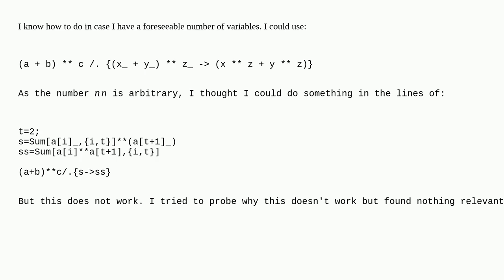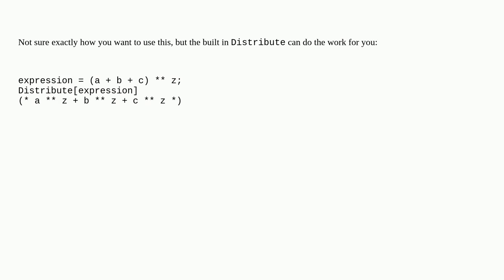Mathematica: How to make valid expressions with arbitrary number of named Blanks?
How to make valid expressions with arbitrary number of named Blanks?

A special thanks goes out to the community

  pattern-matching